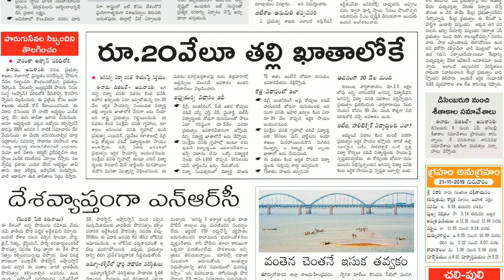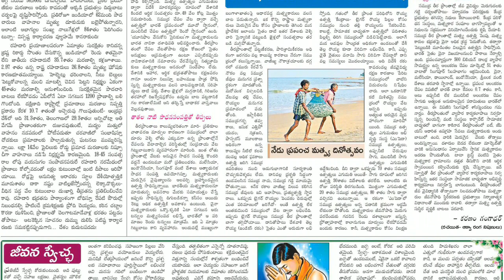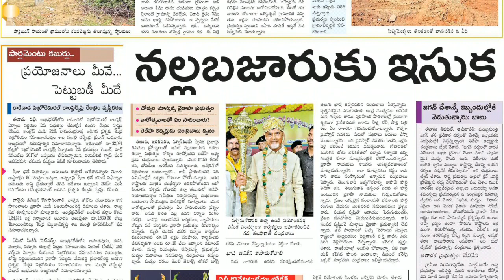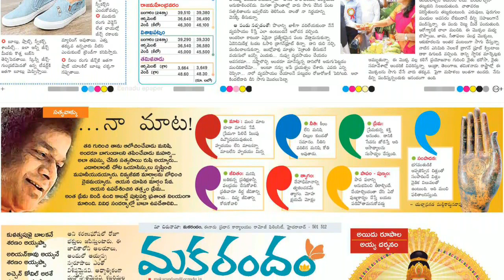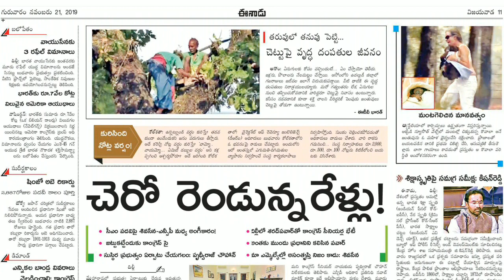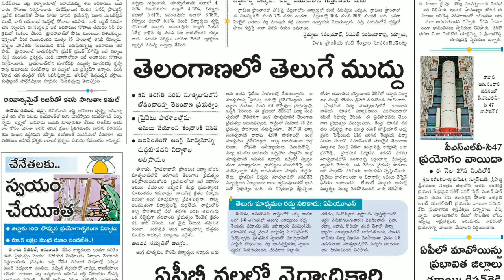Telugu Newspaper Today Eenadu 21-11-2019 Andhra Pradesh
Please Stream with 720p For clear Vision